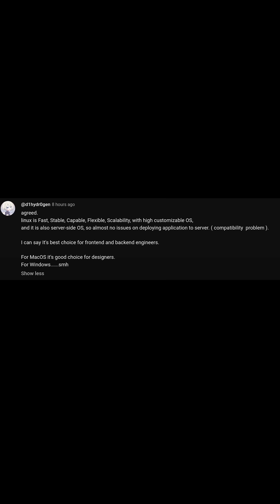Linux and Windows user Trolling Themselves